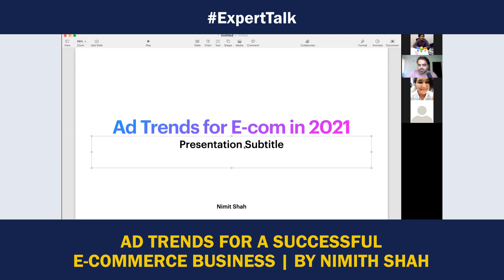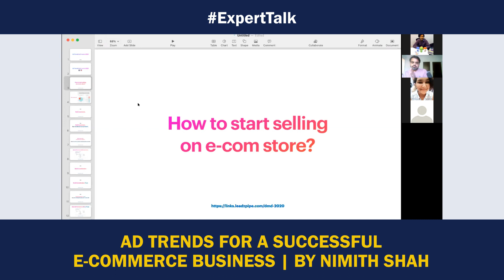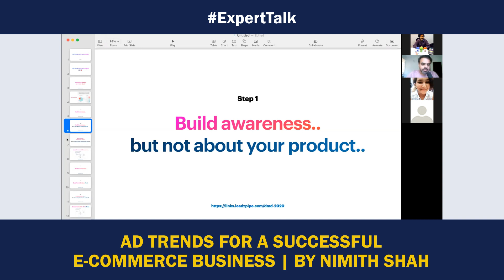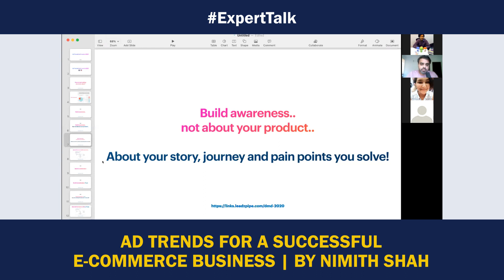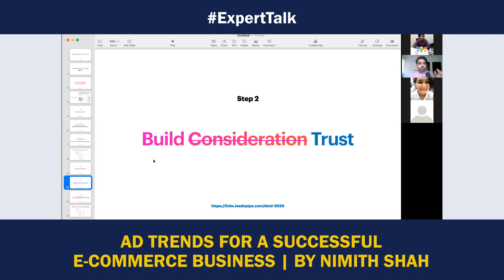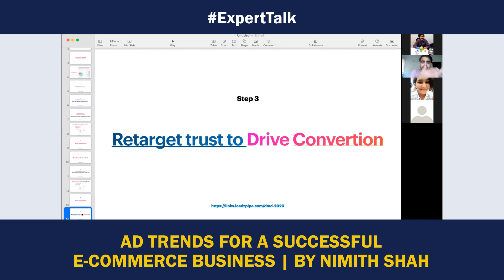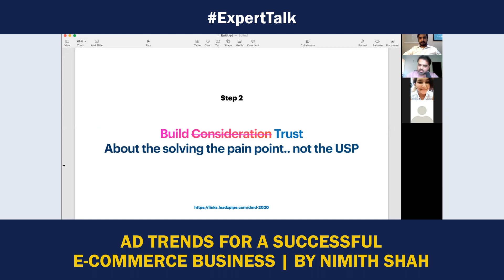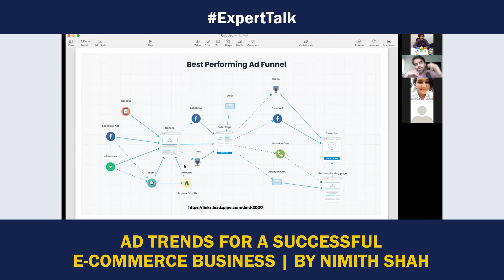Learn Ad Trends For A Successful E-commerce Business | Nimith Shah | Digital Scholar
Want to make money in E-commerce?
E-commerce is a growing business where new trends are emerging and being developed.
Here are a few amazing insights by Nimith Shah on Ad Trends for a successful E-commerce Business.

{00:01:45 – 00:05:20} – Ad trend for E-commerce in 2021
{00:05:20 – 00:09:36} – How to sell on E-commerce store.
{00:09:39 – 00:32:58} – Steps to start an E-commerce store with marketing
{00:33:14 – 00:41:20} – E-commerce funnel Approach.

Learn E-commerce marketing and other advanced aspects of digital marketing with our 3-months digital marketing program.